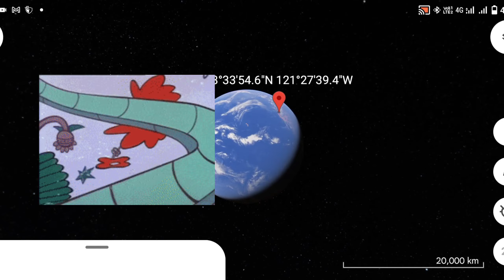Found Shin Sonic Tapes Break in Your House on Google Earth